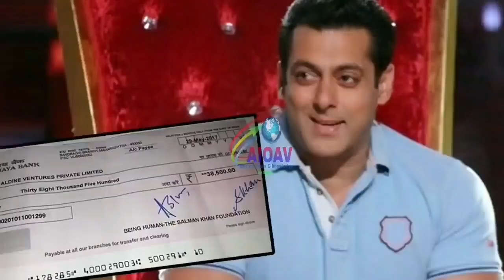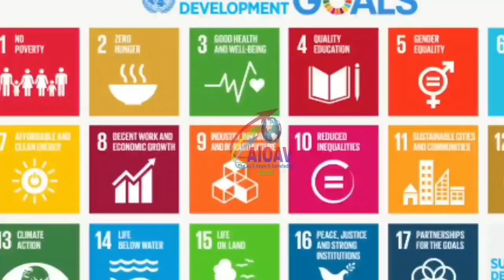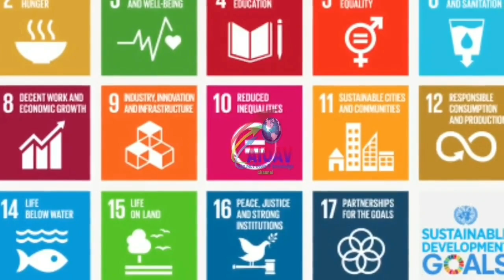Big Breaking : सुशांत फैंस को बेवकूफ बनाने के लिए सलमान खान का नया ड्रामा..